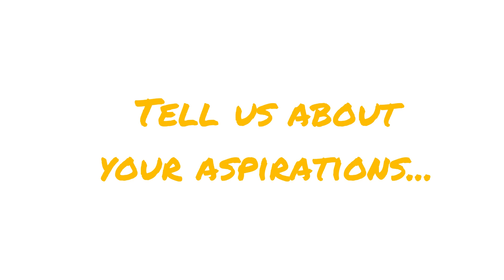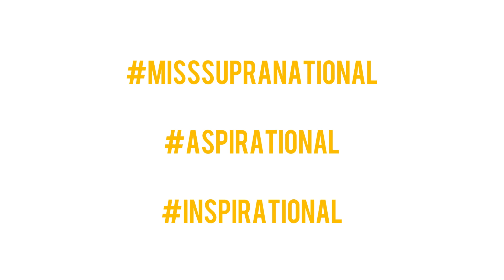ASPIRATIONS - INDIA AND SWEDEN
Talking about their dreams and aspirations this time, we have Miss Supranational India and Miss Supranational Sweden.